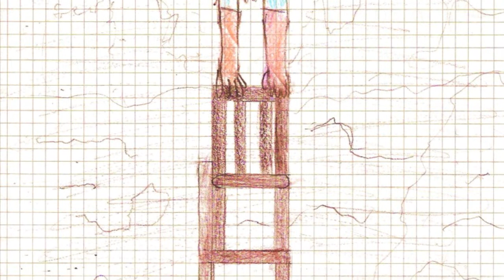Volano - Le Case delle Storie - Anna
Com’era una volta Volano? Nata nel 1927, Anna ricorda una comunità prettamente agricola, i giochi in strada, cosa si imparava a scuola. Il papà era commerciante di bestiame.

Le Case delle storie - laboratorio didattico territoriale, web project
in compagnia di Anna Furlini, testimone narrante
classe V b Scuola Primaria Volano, anno scolastico 2012-3
progetto Portobeseno 2013
a cura di Sara Maino e Davide Ondertoller

Nel corso del 2013 più di novanta bambine e bambini delle scuole primarie dell'Alta Vallagarina, assieme alle loro insegnanti e sotto la guida degli esperti di Portobeseno hanno raccolto le memorie degli anziani di Besenello, Calliano e Volano.

Il progetto ambisce a narrare il territorio attraverso le memorie di comunità, i suoni ambientali e gli archivi e le mappe condivisi in Internet, con la partecipazione degli allievi mediante il metodo dell'ascolto attivo, dell'intervista narrativa e della rielaborazione creativa del materiale raccolto.
Narrare il territorio ha lo scopo di recuperare le memorie degli anziani, di incentivare le relazioni tra generazioni diverse e di stimolare una rete di conoscenze e di rapporti all'interno della stessa comunità.

Nell'intimità di una cucina o di una sala da pranzo gli allievi hanno incontrato venti testimoni narranti dei tre paesi lagarini, hanno ascoltato e registrato in audio le loro storie.
Il racconto delle loro esperienze di vita e di lavoro si intrecciano con le vicende e la storia di tutta la comunità. I bambini e le bambine hanno imparato a conoscere il loro territorio e le persone attraverso la storia vissuta. Da raccoglitori di testimonianze ne sono divenuti i custodi.

Tutto il materiale raccolto, oltre ad arricchire l'archivio web di Portobeseno, è diventato una mostra fotografica e una installazione multimediale ospitata per l'occasione a Casa Legàt di Volano.

Tutto l'archivio prodotto attraverso il il progetto Narrare il territorio è georefenziato e disponibile nella sezione mappe di Portobeseno.
Fondazione Cassa di Risparimio di Trento e Rovereto
Comune di Besenello
Comune di Calliano
Comune di Volano

Un sentito ringraziamento per la collaborazione al signor Maurizio Panizza.